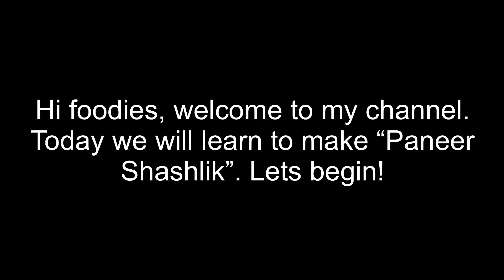Paneer shashlik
Hi foodies,
I am glad you found my channel and my recipe. Enjoy this delicious appetizer. It is a quick recipe and tastes great. A pure vegetarian snack! Hope you enjoy it.

Ingredients
Marinade:
1/2cup yogurt
1tsp ginger garlic paste
1/2cup chopped cilantro
1tsp chili powder
1tsp salt
1tbsp mustard oil
Few green chilies chopped
2tbsp besan (gram flour)

Veggies:
1/2cup diced capsicum
1/2cup diced onions
1/2cup mushrooms sliced
1/2cup diced paneer (cottage cheese)